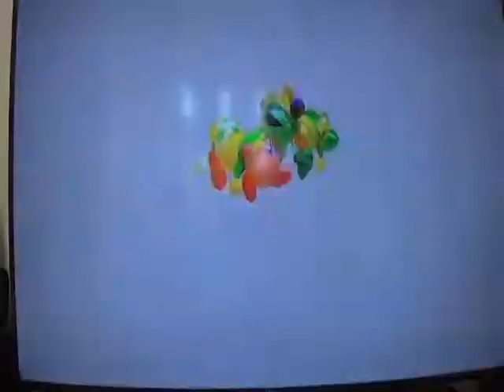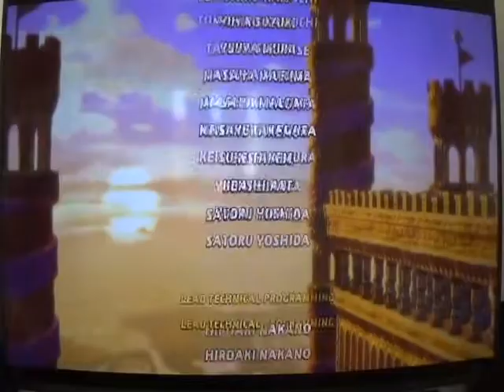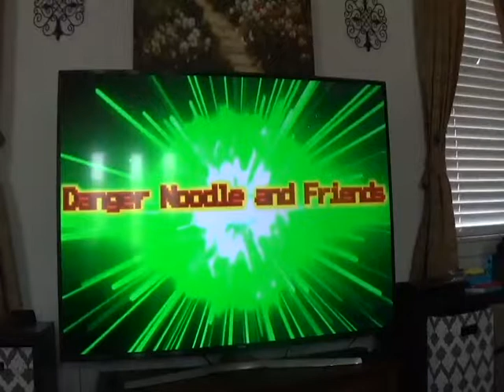Kirby Star Allies Episode 6: Gree-Dee Dee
Kirby Star Allies beliongs to NIntendo all rights resevred or whatever

New Episodes on Mondays, Tuesdays, Thursdays, and Fridays